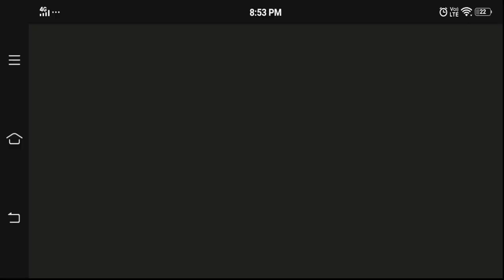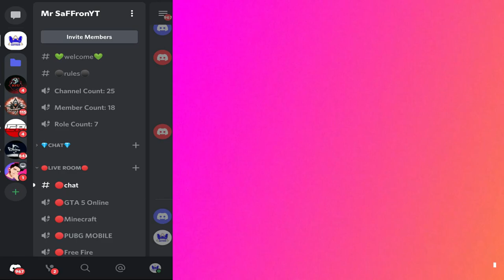Best 130+ cleo scripts for gta sa android | Mr SaFFronYT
Download -

Basic Installation

PC Specifications

16 DDR4 3200 RAM
240 Solid State Drive
GeForce GT 1030 2GB DDR5 Graphics Card
650w Power Supply

Android high graphics games videos

Saffronyt
saffronyt
SAFFRONYT
saffronYT
sAfFRoNYT
mr.saffronyt
MR SAFFRONYT